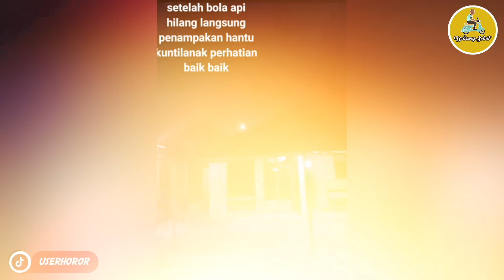PENAMPAKAN MENYERAMKAN TEREKAM KAMERA | VCS 81